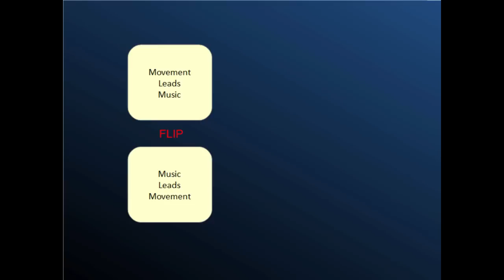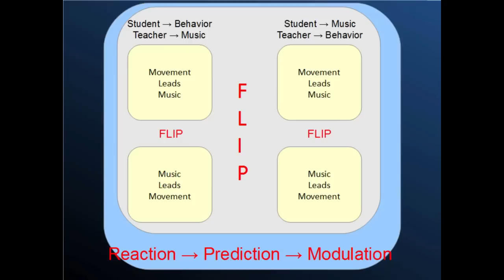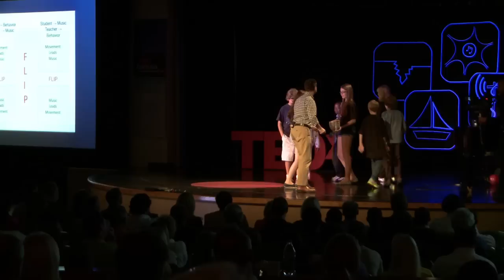Empowering Through Rhythm: Eric Barnhill - TEDxBermuda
Eric is a Juilliard-trained concert pianist and the creator of Cognitive Eurhythmics music movement therapy. He is pursuing a PhD in medical physics at the University of Edinburgh.